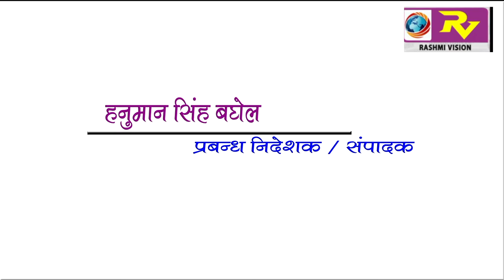GORAKHPUR NEWS Headline 24-01-2018